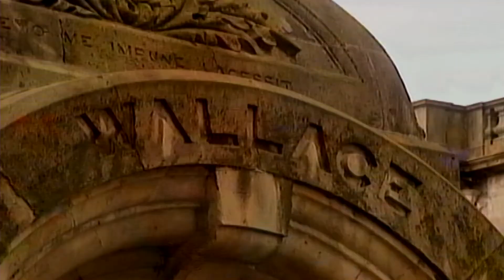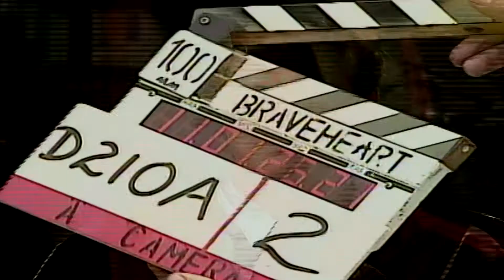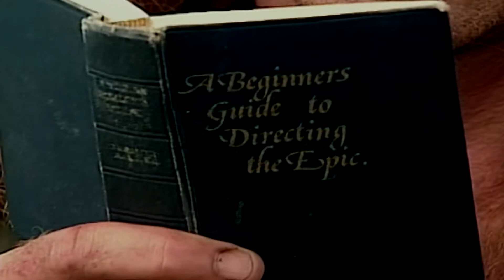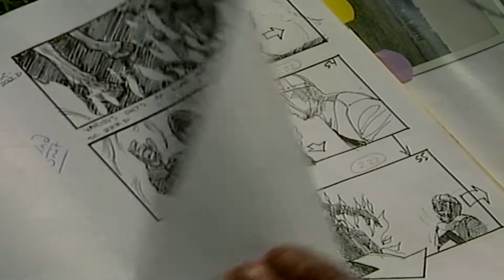BraveHeart : A Filmmaker's Passion Pt.1/2 (Mel Gibson)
In my opinion, one of the greatest movies ever made. This Feature is one of the best ive seen, the clips are endless. just love this.i dont get paid to do anything you see in my videos .i just do this as a hobby .thanks for watching !!